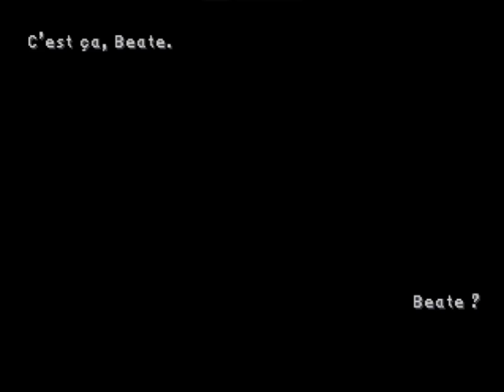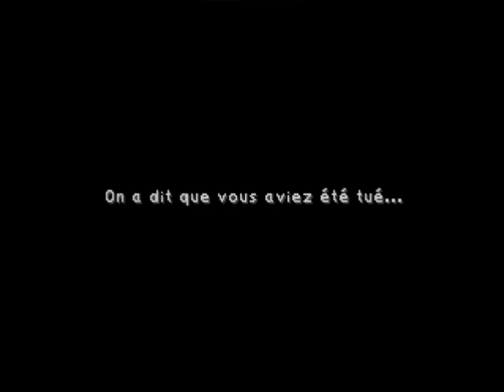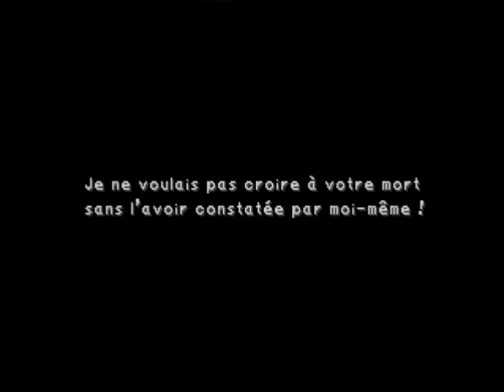[Let's play] FInal Fantasy IX épisode 14 : La chute de Bloumécia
La ville de Bloumécia a été frappée par les redoutables mages noirs. Nous découvrons qu'en effet Branet en est responsable mais également un autre personnage machiavélique.